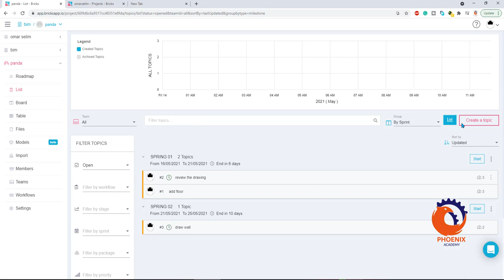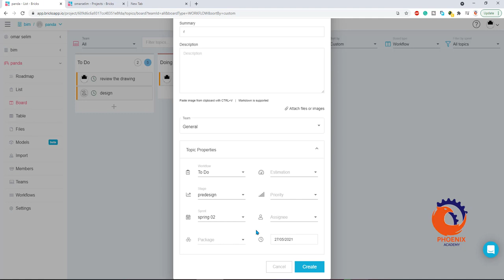bricksapp io Kanban Board {ar}